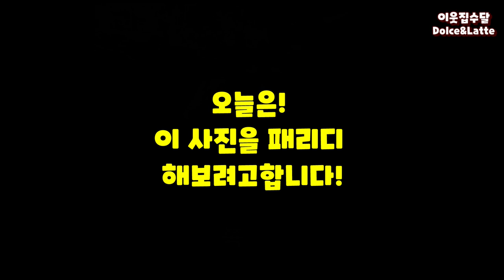수달 수영장에서 수영하면 위험한 이유 | 강물수영의 위험성을 패러디해봤습니다